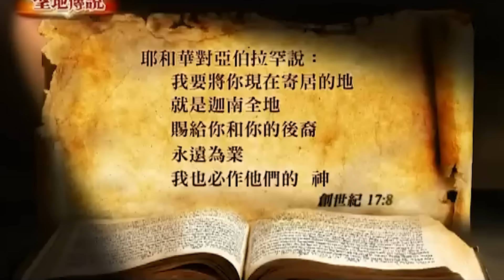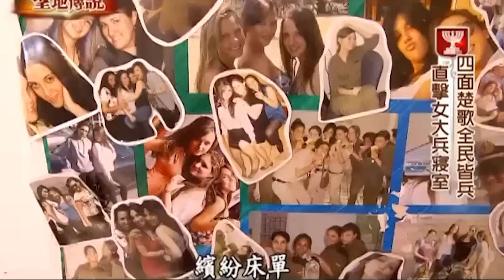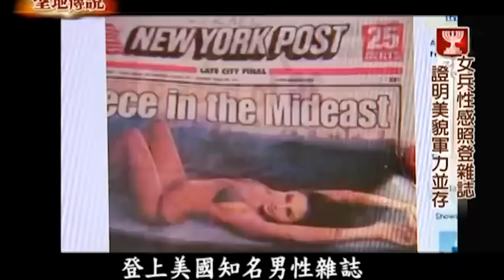【精選】以色列女兵「逛街也帶槍」高喊從軍很光榮！「性感與實力並存」帥喊：隨時可以上戰場 @EARTHFOCUS_EBC ｜舒夢蘭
聖地傳說 - 聚焦以色列《聚焦全世界》第7期